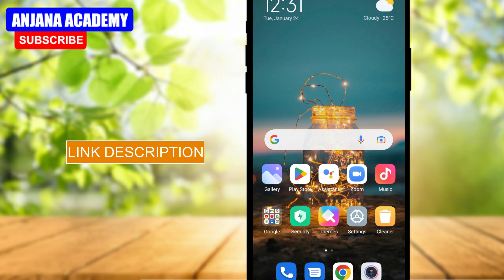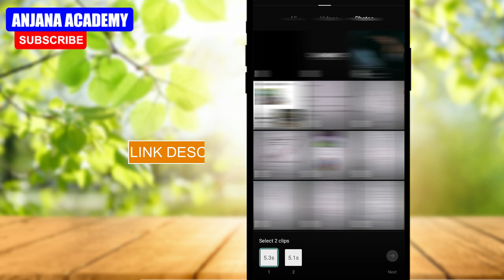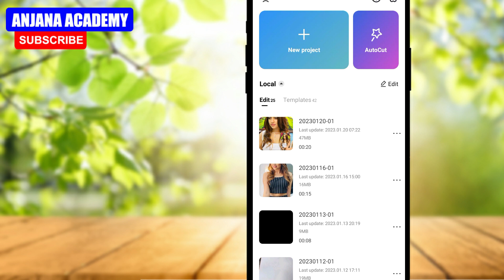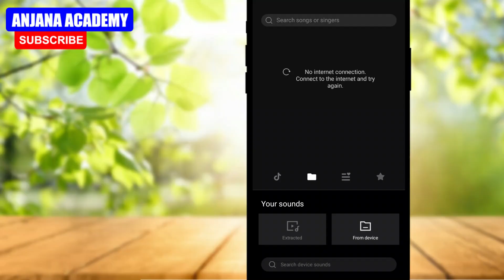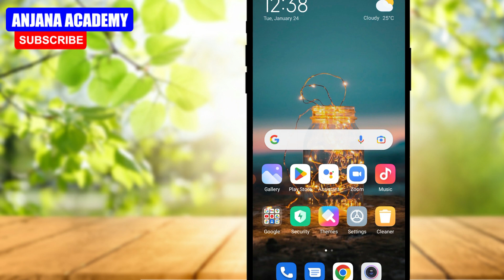Bombe Motai Tiktok Video Editing Sinhala 2023 | Capcut Trend Video Edit Sinhala | Anjana Academy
⭕Today Topic - Bombe Motai Tiktok Video Editing Sinhala 2023 | Capcut Trend Video Edit Sinhala | Anjana Academy

(අවශ්‍ය අයට ‌ෆොටෝ ඒක මෙතනින්)

tiktok video editing sinhala,
capcut video editing Sinhala,
Bombe Motai Trend tiktok edit,
Bombe Motai Wasthi,